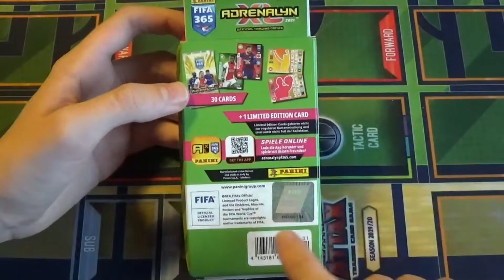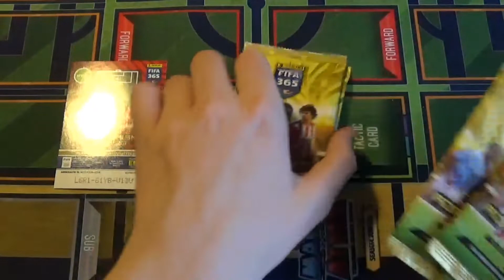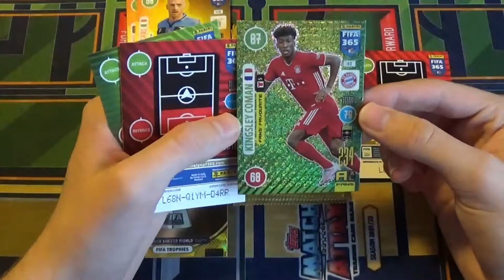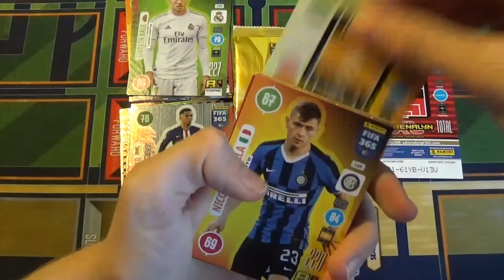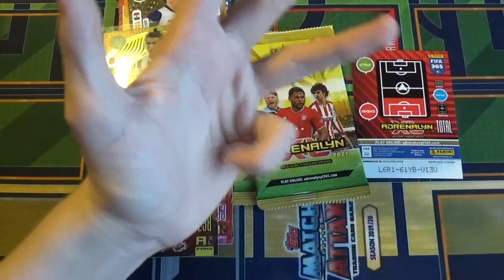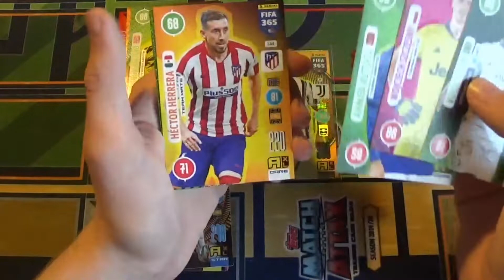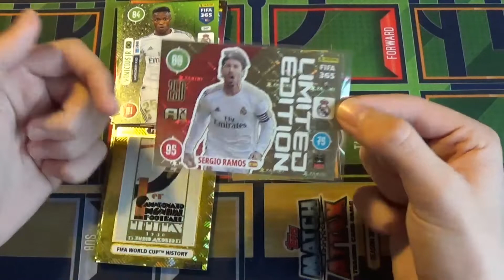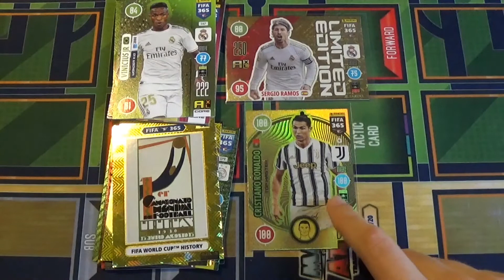Fifa 365 2021 Blister Unboxing!!!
Mein Stickermanerga:Hendrik10

Ps4 cam
Elgato HD60S